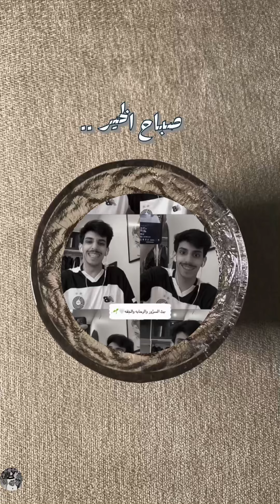سنابات انس المطيري